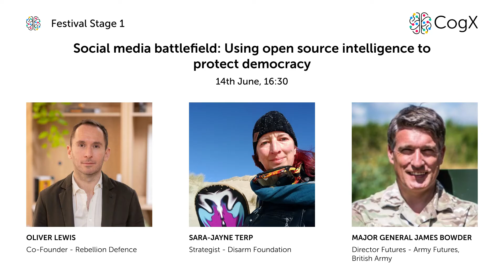Social media battlefield: Using open source intelligence to protect democracy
What if Social media could be used to draw on credible intelligence for future battlegrounds? We ask this esteemed panel of cyber experts how we can use open source technology to strengthen democracy and aid intelligence.

Featuring:
Oliver Lewis - Co-Founder  - Rebellion Defence
Major General  James Bowder - Director Futures - Army Futures, British Army
Sara-Jayne Terp  - Strategist - Disarm Foundation